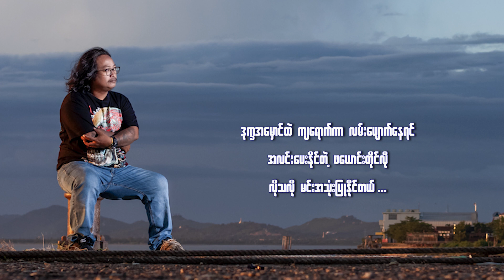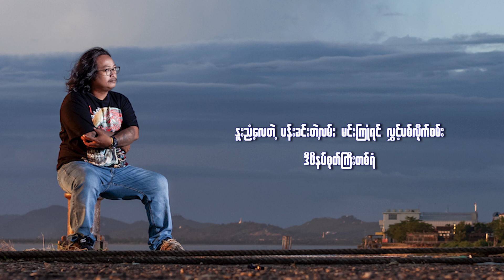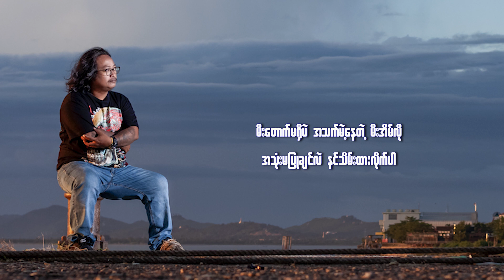စည္သူ (အျဖည့္ခံ) Si Thu ( A Phyae Khan)